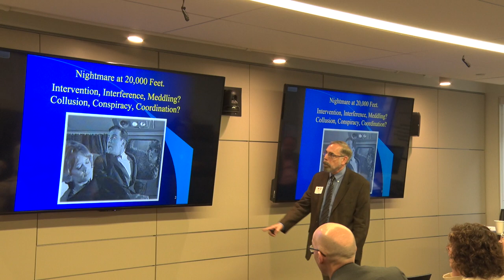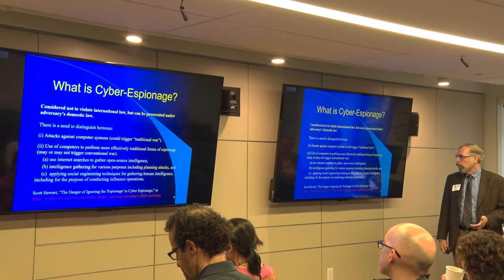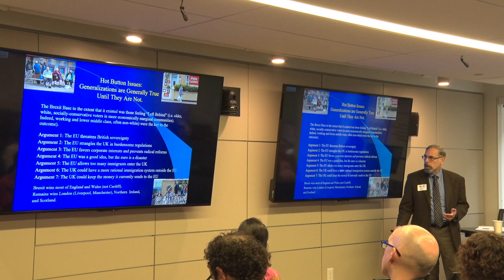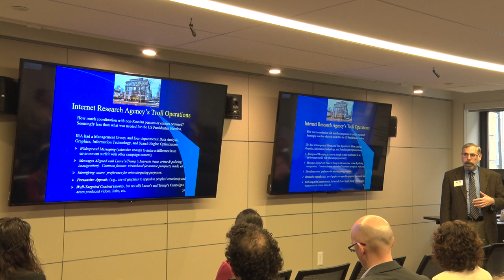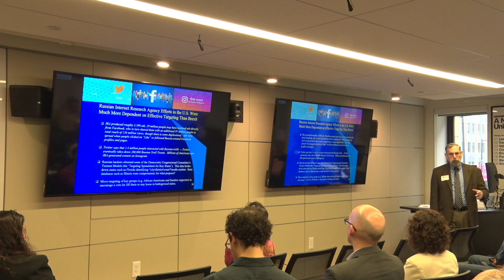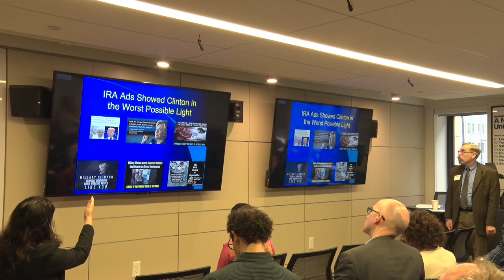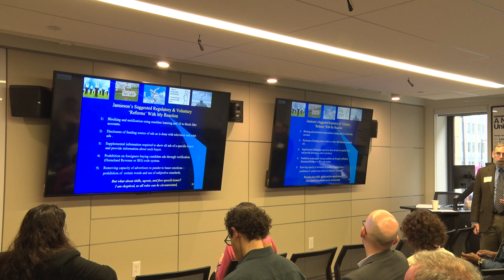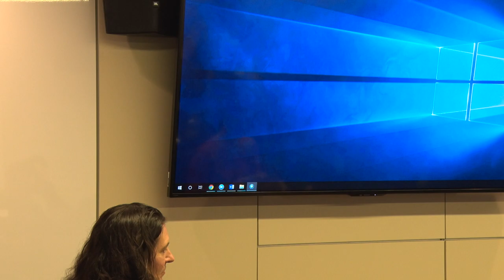Contextualizing Russian Interference in 2016 UK Brexit Referendum and the U.S. Presidential Election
Ethan Burger on Contextualizing Russian Interference in 2016 UK Brexit Referendum and the U.S. Presidential Election at the 12th Workshop on the Social Implications of National Security at Arizona State University in Washginton DC on May 1, 2019.